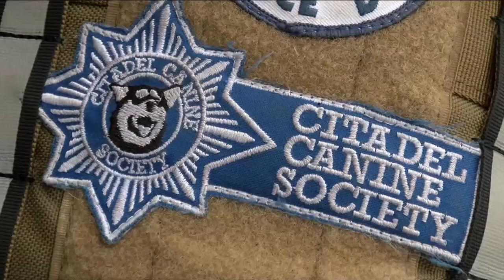Vital People: Citadel Canine Provides Service Dogs For PTSD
While there are many important, worthwhile service dog training schools, Citadel Canine Society focuses on training service dogs to cope with one particular task: Helping those struggling with Post Traumatic Stress Disorder (PTSD).